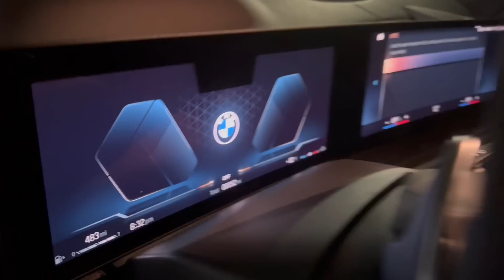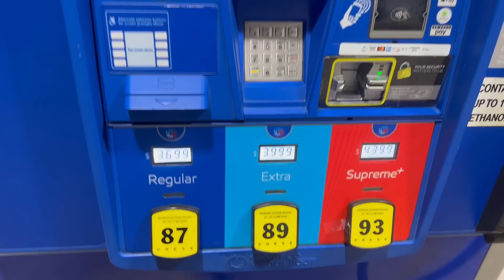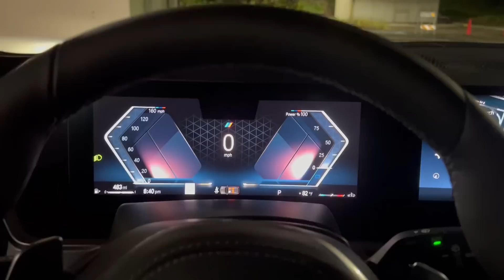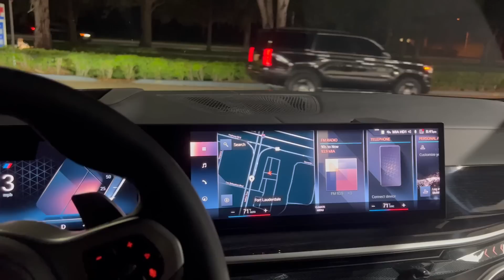Цены на бензин и новый BMW X7 Vol.122